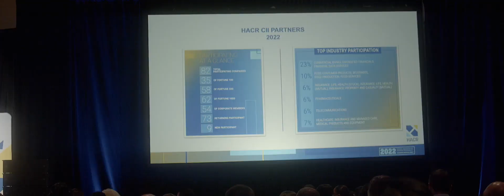What is The Annual HACR Symposium: The Power of Hispanic Inclusion™?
The HACR Annual Symposium brings together the nation’s most influential Hispanic leaders and Fortune 500 leaders committed to advancing Hispanic inclusion in the areas of Employment, Procurement, Philanthropy, and Governance. Symposium provides the opportunity for all corporate employees to learn data-based, diversity, equity, and inclusion best practices from industry thought leaders and HACR’s propriety Corporate Inclusion Index™ (CII). Attendees will also be able to network and learn more about HACR’s four pillars of corporate responsibility.